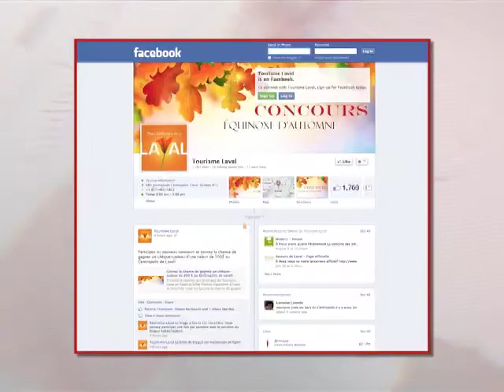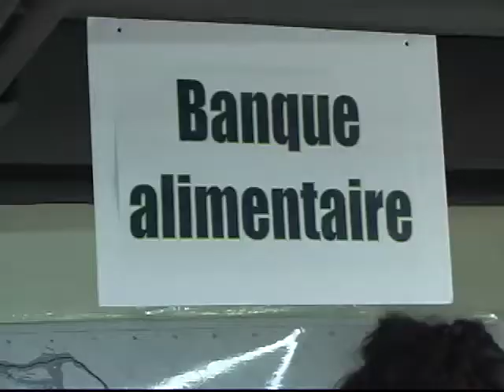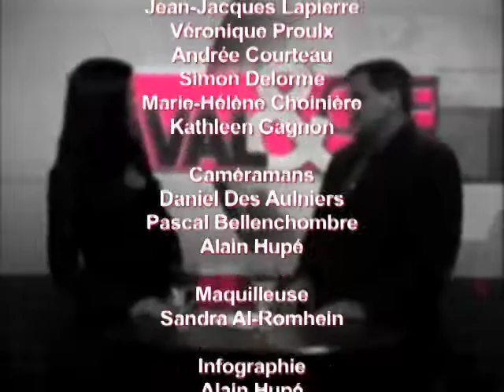Laval & cie, le 6 octobre 2013 - TVRL-A1303